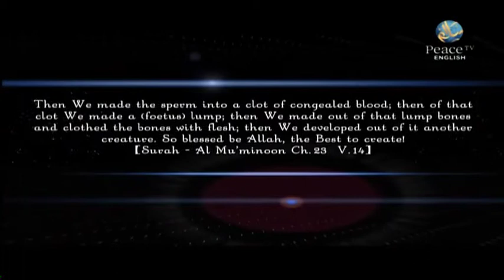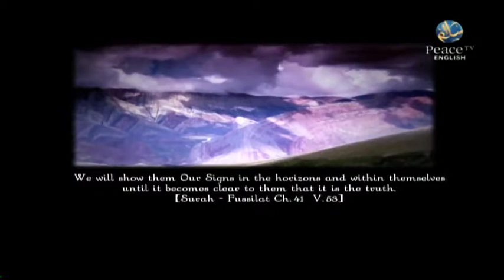Human Rights a Muslim Perspective